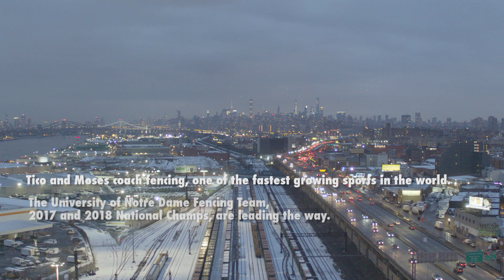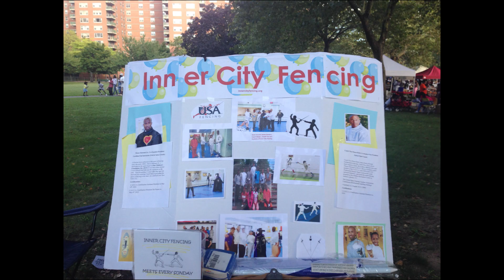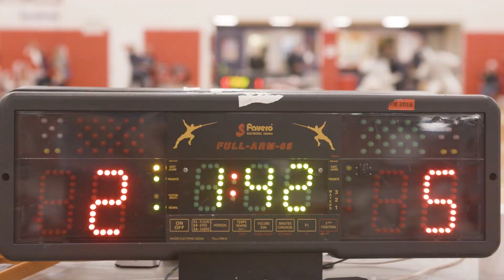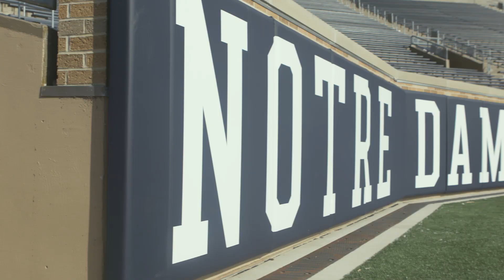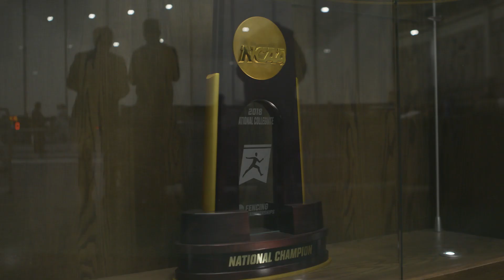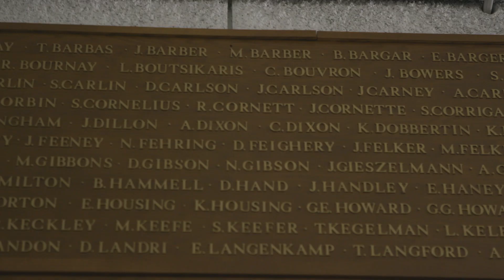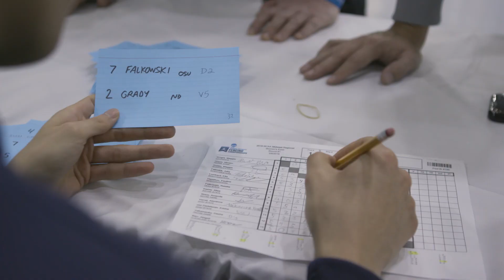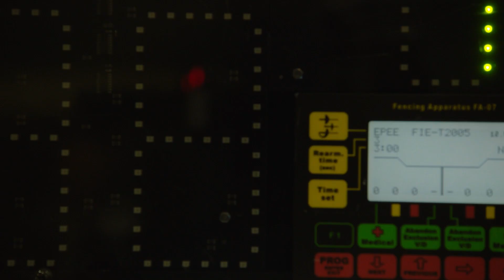Tico And Moses Go Irish: First Time Fans Vol. 14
Two teachers of an after school fencing program for kids in Harlem, travel to Notre Dame to fulfill a dream.

Directed by Daniel Feighery "00

Music video clip by Black Violin performing Stereotypes. (C) 2015 Universal Music Classics, A Division of UMG Recordings Inc.